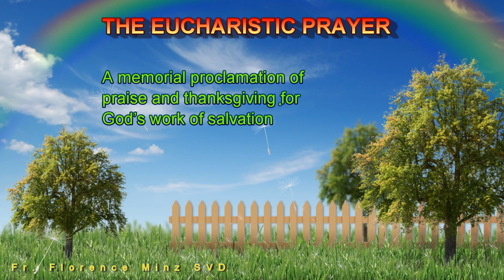THE EUCHARISTIC PRAYER. By Fr. Florence Minz SVD.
The Eucharistic Prayer, the centre and summit of the entire celebration is a memorial proclamation of praise and thanksgiving for God’s work of salvation, a proclamation in which the Body and Blood of Christ are made present by the power of the Holy Spirit and the people are joined to Christ in offering his Sacrifice to the Father.